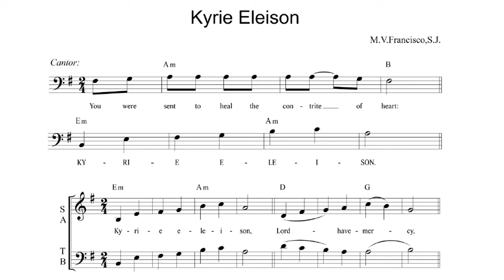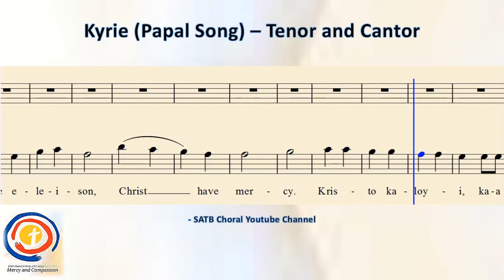Kyrie (Papal Song) - Tenor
* SATB Choral IS NOT authorized to sell nor give for free the music sheet of this video tutorial.